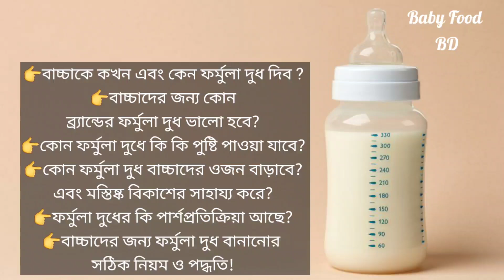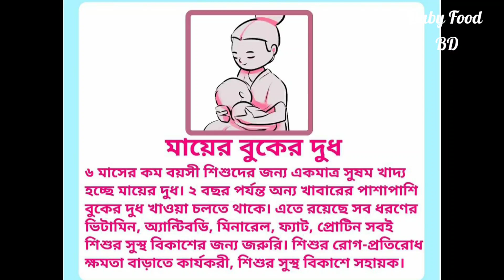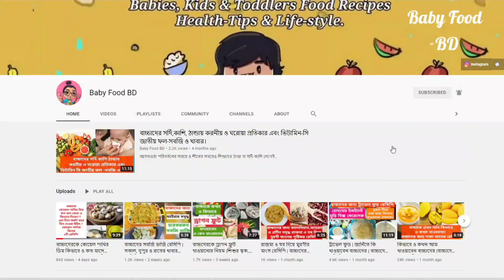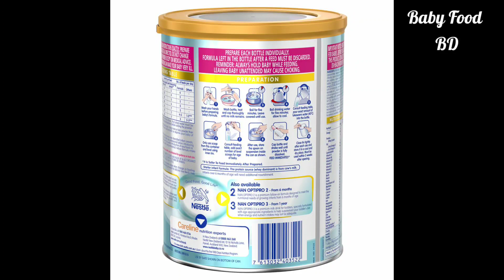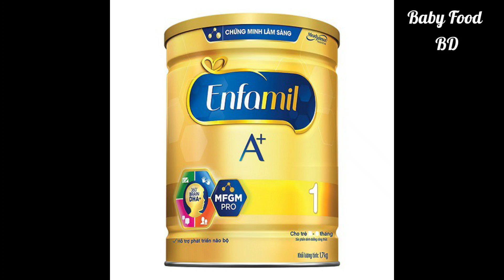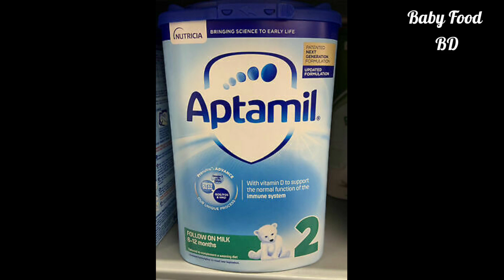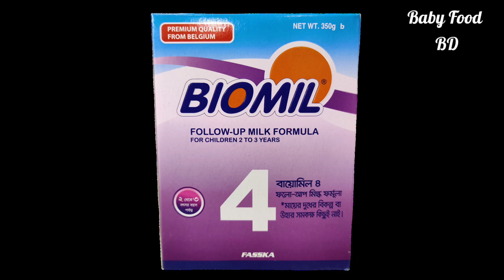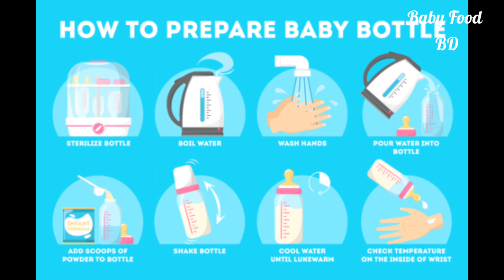বাচ্চাদের জন্য কোন ব্র্যান্ডের ফর্মুলা দুধ ভালো হবে?|বাচ্চাদের ফর্মুলা দুধ বানানোর সঠিক নিয়ম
কোন কোন ব্র্যান্ডের ফর্মুলা দুধ বাচ্চাদের জন্য সবথেকে ভালো হবে?  কোন ফর্মুলা দুধ বাচ্চাদের ওজন বাড়াবে?  কোন ফর্মুলা দুধ বাচ্চাদের মস্তিষ্ক বিকাশের সাহায্য করবে?
বাচ্চাদের ফর্মুলা দুধ বানানোর সঠিক নিয়ম এবং পদ্ধতি
আজকের এই ভিডিওতে ফর্মুলা দুধ এর খুটিনাটি সব কিছু জানতে পারবেন।কোন ফর্মুলা দুধে কি কি পুষ্টি আছে ?ভিডিওটি দেখতে লিংকে ক্লিক করুন এটি শেয়ার করবেন নতুন মায়েদের সাথে

⚠️Baby Food BD  channel is created to share  personal experience on  Babies, kids, Toddlers food recipes, health tips & lifestyle. We are not medical professionals so request  to you that,  please consult your doctor before taking any medication, Method or trying any remedy suggested in our videos. All the videos shared are totally based on our experiences, what our elders and doctors recommended to us.